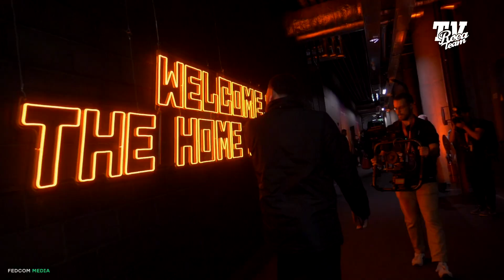Olympiacos - Monaco (After-Movie) EUROLEAGUE - FINAL 4, SEMIFINAL